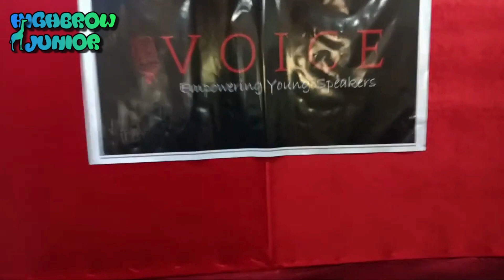VOICE :EMPOWERING YOUNG SPEAKERS SPEECH : HISTORY OF TOYS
Video from Highbrow Junior